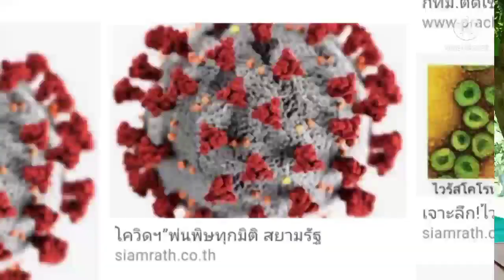จับเข่าคุยกัน สถานการณ์นี้ บ้านคือที่ที่ปลอดภัยที่สุด!!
ยุคโรคระบาด!! ทุกคนล้วนเอาตัวรอด กลับบ้านเกิดตั้งหลัก สร้างแหล่งอาหารที่สมบูรณ์..